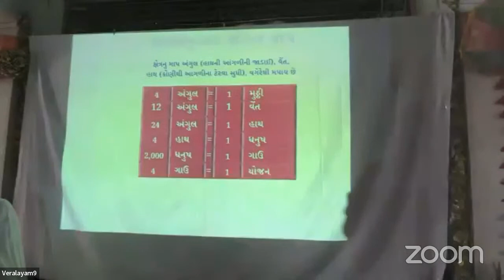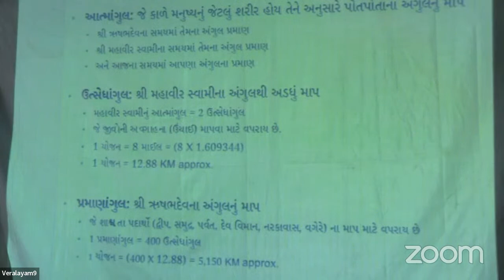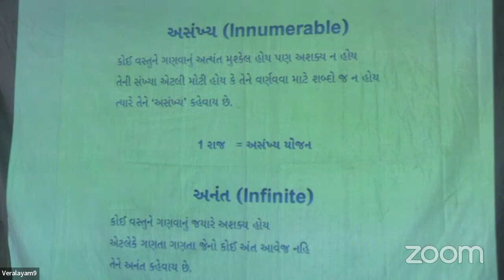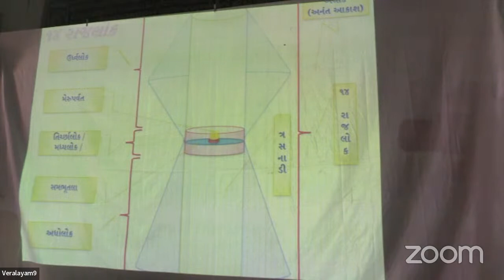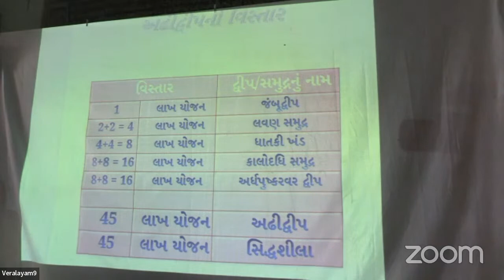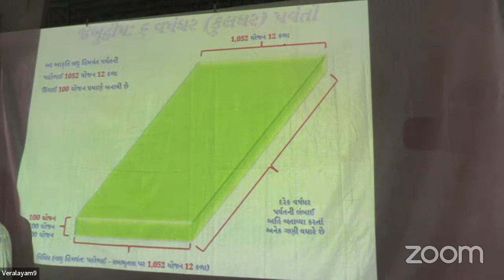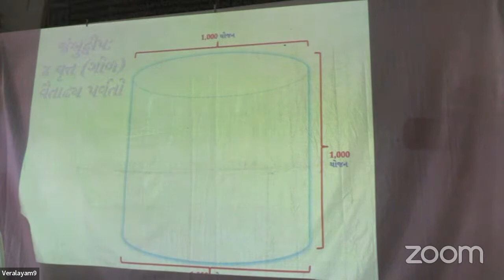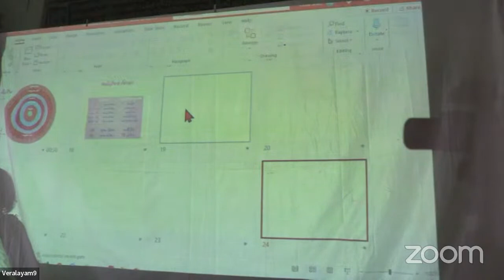Workshop on Jain Cosmology at Shri Chandra Prabhu Derasar Andheri Sangha I D: Aug 21, 2023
Jain Cosmology, Geography & Astronomy Lecture Series delivered by Pujya Panyas Pravar Bharat Bhushan Dr. Arunvijayji Maharajsaheb who has acquired Double M.A. Ph.D, D.Lit. and he is a subject matter expert, as well as very recognized and distinguished scholar, educator, and author of many elemental books. Gurudev is renowned for delivering discourses in Illustrated style for easy understanding of this complex subject. By learning of this course we will have a new appreciation and it will indulge us and grow our curiosity to continue exploration of this topic further.